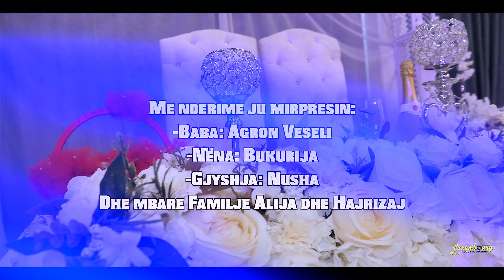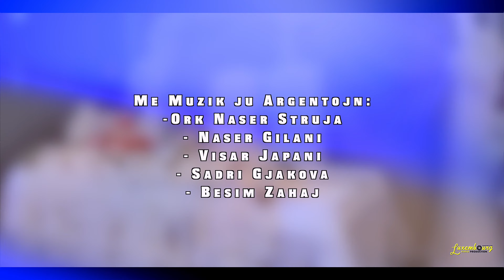Dasma Sarrbruckem 19/6 Titel 1